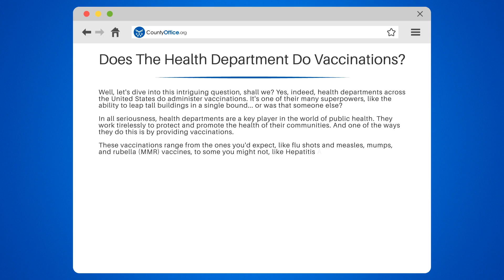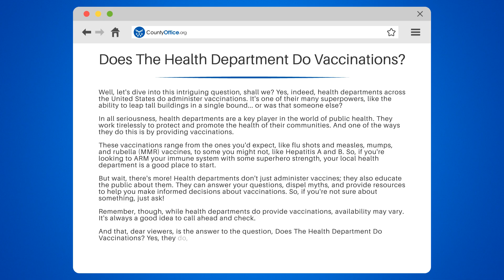Does The Health Department Do Vaccinations? - CountyOffice.org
Does The Health Department Do Vaccinations? Embark on a journey through the world of public health with our latest video, where we explore the role of health departments in administering vaccinations. As central figures in community wellness, health departments vary in the services they provide. Some offer a full menu of vaccines for all ages, while others may specialize in serving specific demographics or simply act as a guiding light to other vaccination providers.

Our video delves into the diverse responsibilities of health departments, from their educational efforts to the organization of community immunization events. Discover the multifaceted approach these local health superheroes take to shield our communities from disease.

Don't miss out on any of our informative content that illuminates the workings of US government offices and services.